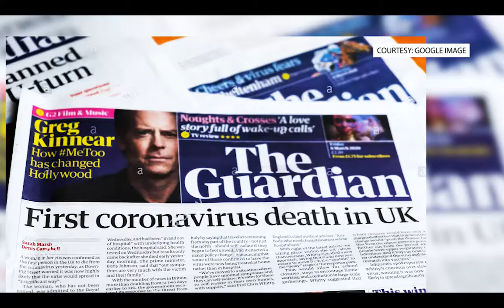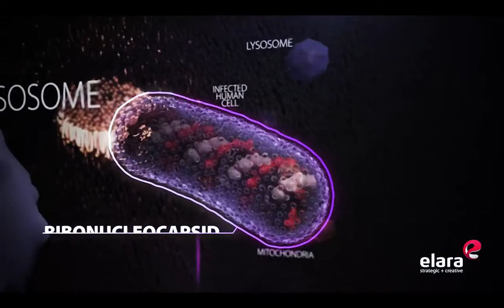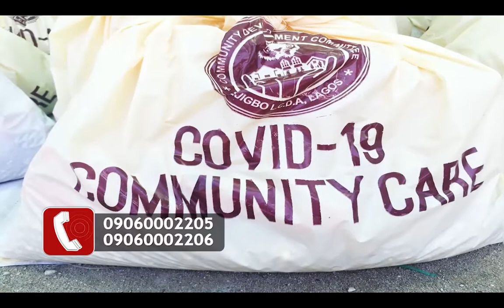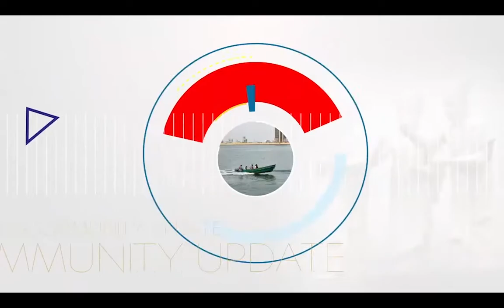Lagos Community Updates | EP 75 | ITUN-AGAN CDA | COVID-19 AWARENESS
The outbreak of the pandemic known as COVID-19 has dealt a heavy blow on the entire world. The dreadful virus which was first reported in Wuhan, China has fast been spread to over 200 countries.